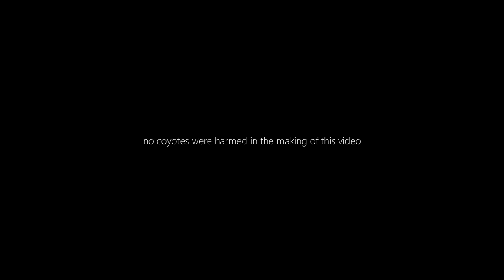Coyote Stabby Guy (Just Keep Stabbin'em Remix)